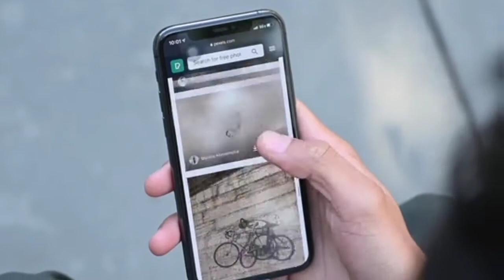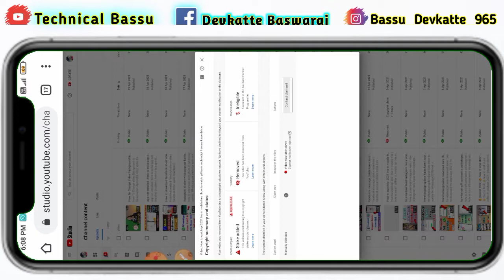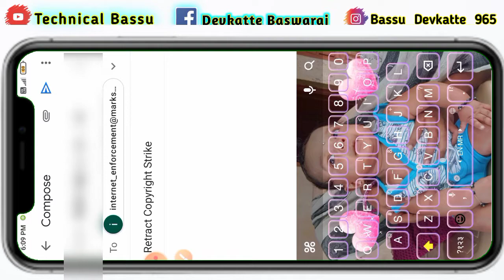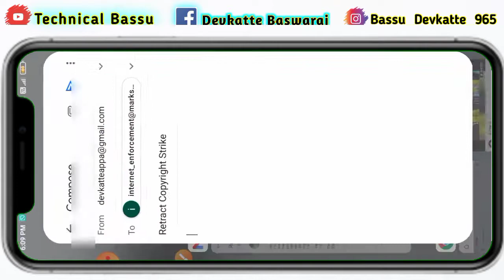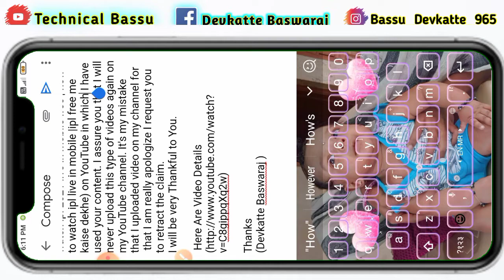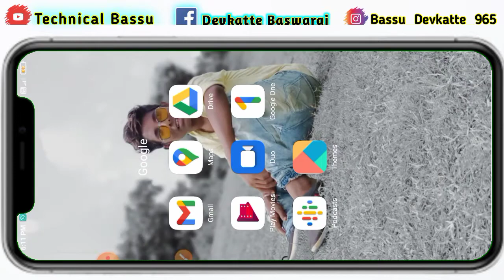100% | Remove copyright strike | how to remove copyright strike | Copyright strike kaise hataye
100% | Remove copyright strike | how to remove copyright strike | Copyright strike kaise hataye |

Copyright Remove Karne ke liye ye likhe  :-

Subject – Retract Copyright Strike

Dear Sir,
I am Sorry for Uploading video (VIDEO TITLE) on YouTube in which I have used your content. I assure you that I will never upload this type of videos again on my YouTube channel. It's my mistake that I uploaded video on my channel for
 that I am really apologize I request you to retract the claim.
I will be very Thankful to You.
 Here Are Video Details (Video URL)
Thanks
(Your Name)

⭐ Your Queries ⭐:-

copyright strike kaise mare
copyright strike kaise de
copyright strike se kaise bache
copyright strike kaise check karen
how to remove copyright strike tamil
how to remove copyright strike on youtube tamil
how to remove copyright strike after 90 days
how to remove copyright strike on youtube malayalam
how to remove copyright strike on youtube in telugu
how to remove copyright strike telugu
how to remove copyright strike malayalam
how to remove copyright strike on facebook page
copyright claim kaise hataye ishan monitor.

Name :-unknown brain superhero(NCS)

 👉{Channel ~..~ Technical Bassu }

💯❣️Thanks.